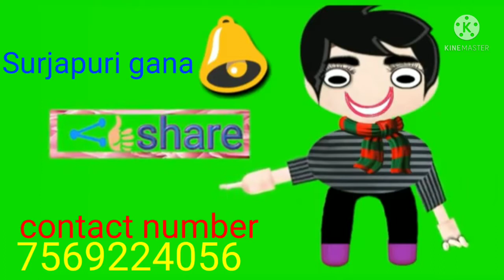tnjum ki Farmaish per Ek superhit Surjapuri new song singer ka